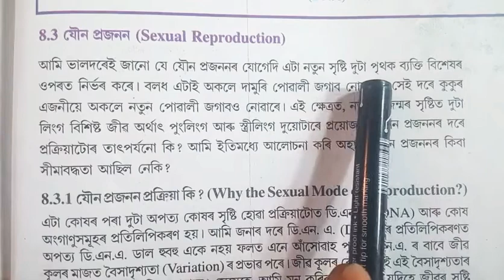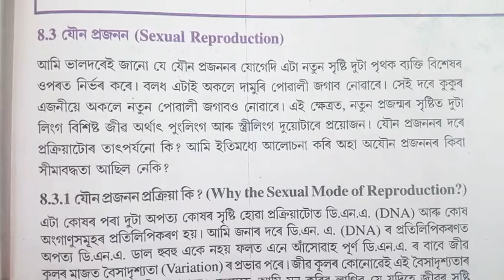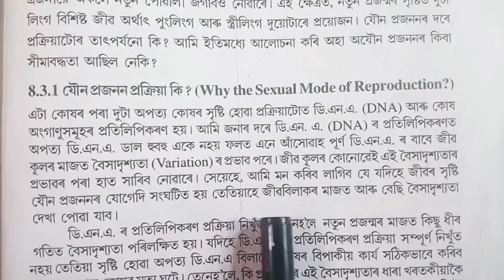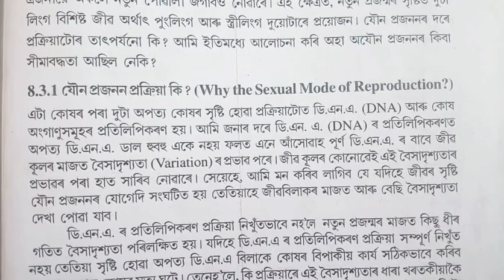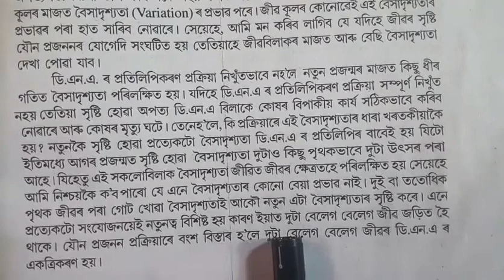Part 15 || Class 10 || Science || Chapter 8 || Question || Answer || Assamese || Medium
In this series video I have explain about the Chapter 8 How Do Organism Reproduce of Class 10 Science. The explaination is in very simple language and moral methot for class 10 students with additional question and answers

Class: 10

Subject: Science

Chapter: 8

Lesson: How Do Organism Reproduce

Board: Secondary Education Board of Assam; SEBA

State: Assam

Country: India